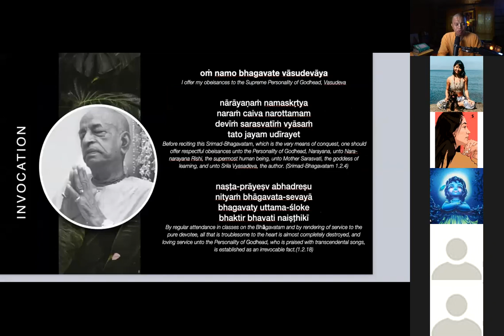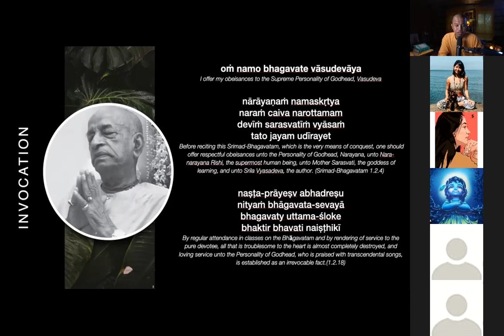MOST BEAUTIFUL LADY | MITM #71